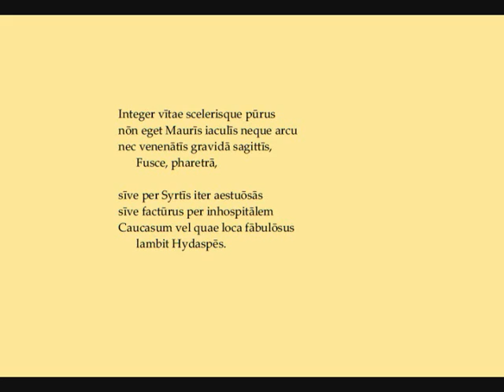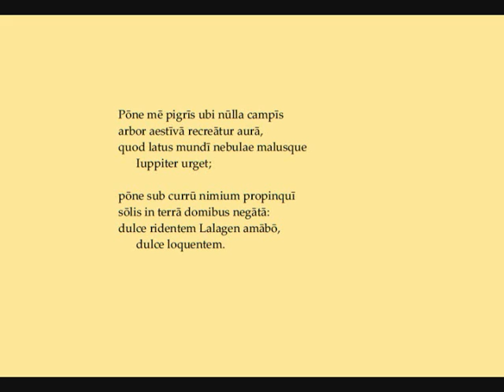Horaz, Carmen 1,22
Horaz, 1. Odenbuch, Carmen 22
Metrum: Sapphicum (sapphische Strophe)

Gelesen nach dem "Pronuntiatus restitutus" (der Aussprache des ausgehenden 1. Jahrhunderts v. Chr.) unter Beachtung von Silbenlänge und Wortakzent.